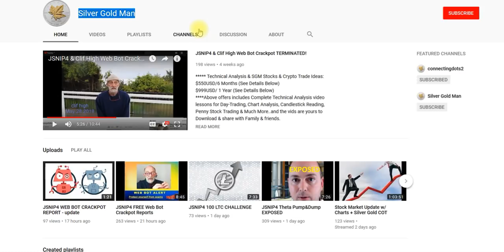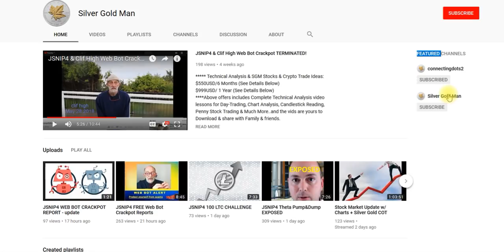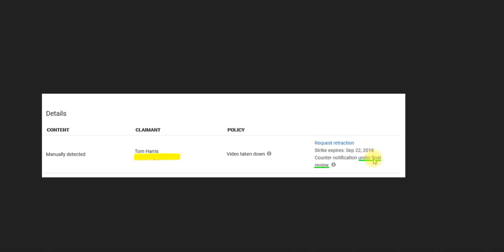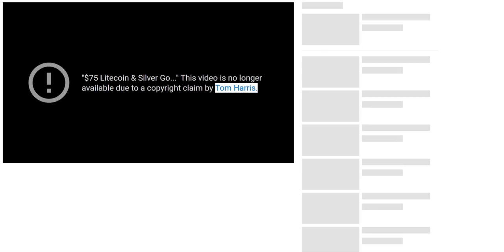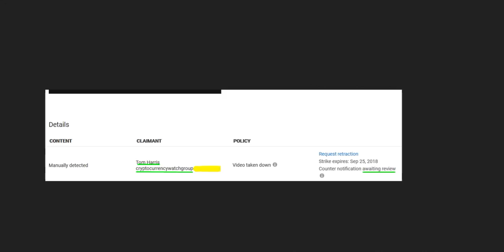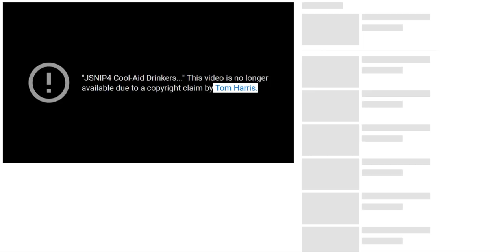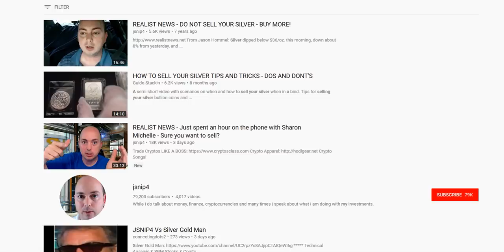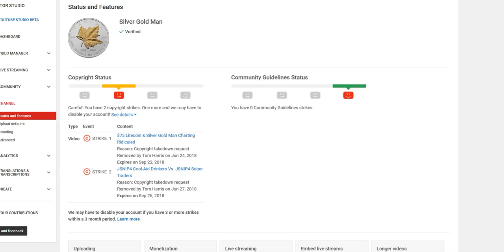JSNIP4 LIVE Debate + Ch. Termination UPDATE***